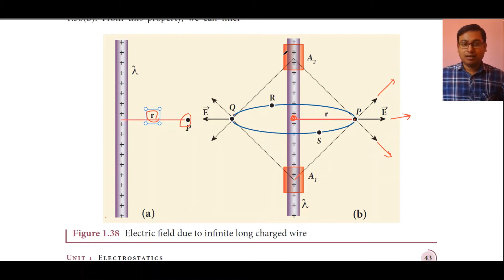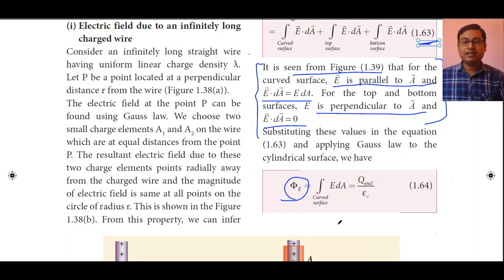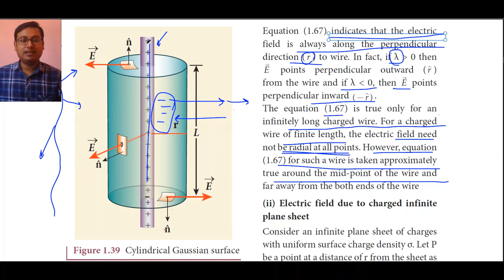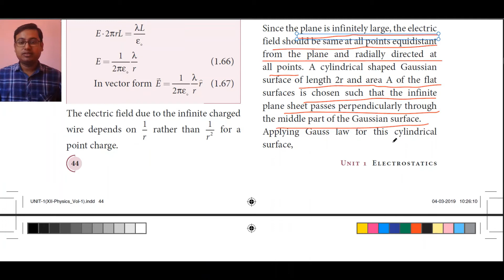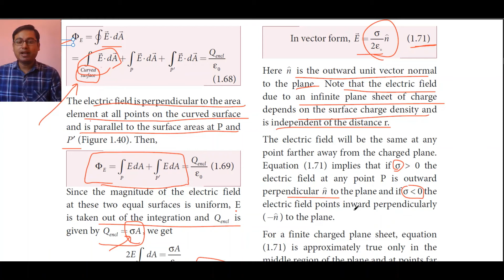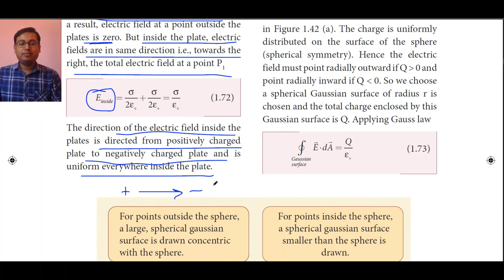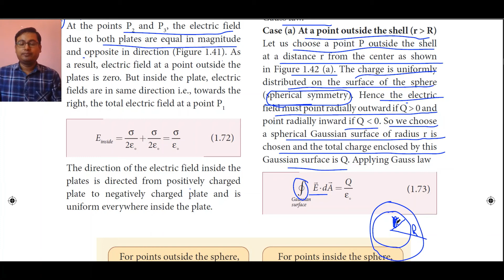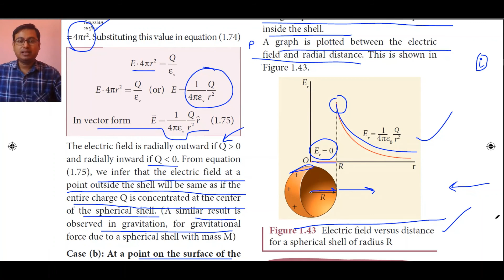Std 12 Physics | Volume 1 | Unit 1 | Applications of Gauss law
A complete analysis "Applications of Gauss law".
ஒரு முழுமையான பகுப்பாய்வு "காஸ் சட்டத்தின் பயன்பாடுகள்".
The PDF is taken from "A publication under Free Textbook Programme of Government of Tamil Nadu, Department of School Education".

The free PDF book can be downloaded (Tamil NaduTextbook and Educational
Services Corporation)